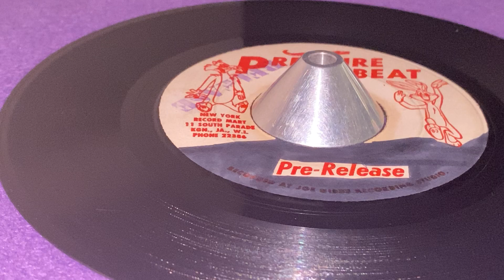Version (U ROY ~ See For Yourself, B Side)